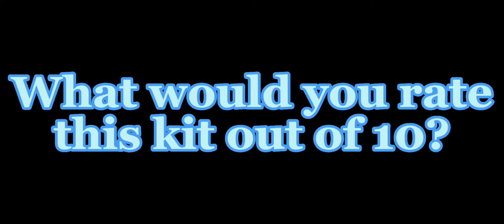I *FINALLY* Got Zephyr Kit And It’s OP?! (No levels bought!)